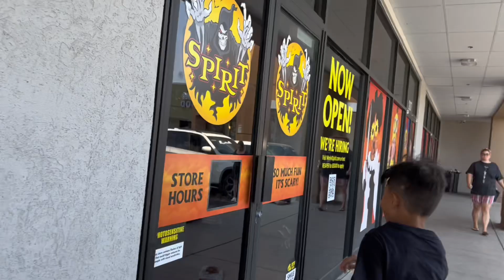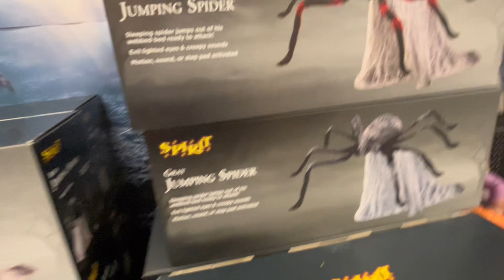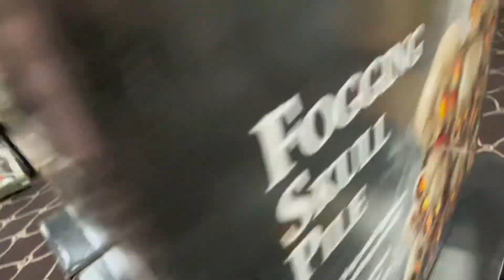My Sixth Spirit Halloween Tour 2024 | South Las Vegas Boulevard NV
This location is from

7680 South Las Vegas Boulevard 209, 207 & 208 & 209